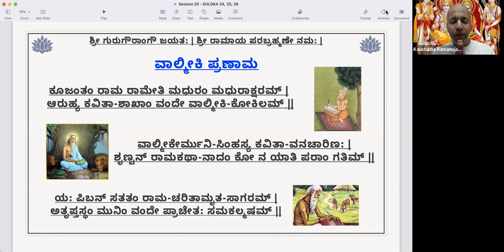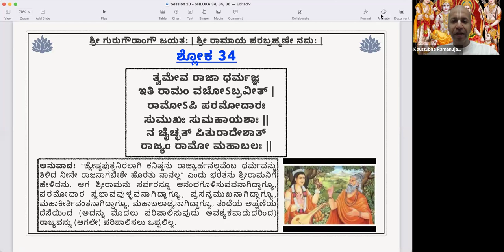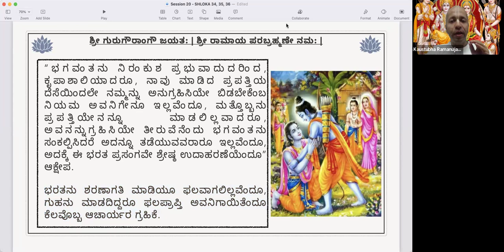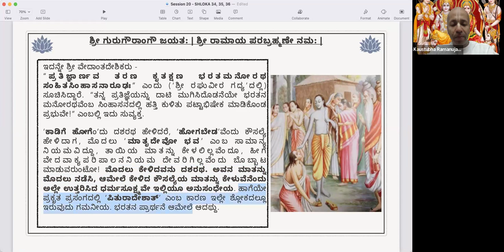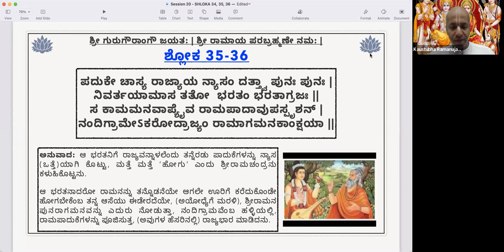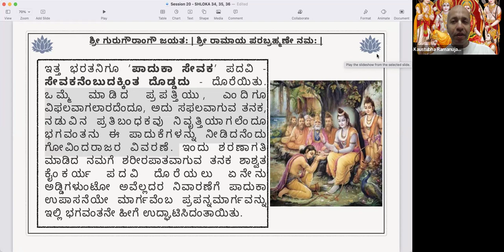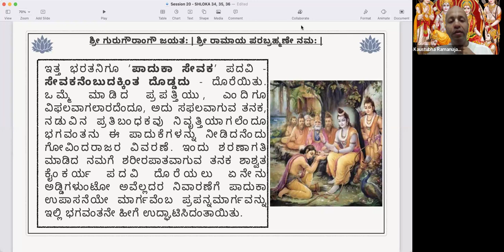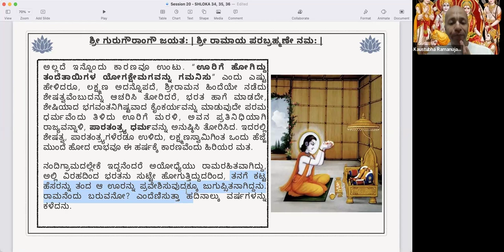ಸಂಕ್ಷೇಪ ರಾಮಾಯಣ (Sankshepa Ramayana) Shloka 34, 35, 36 - ರಾಮ ಪಾದುಕಾ ಪ್ರಭಾವ